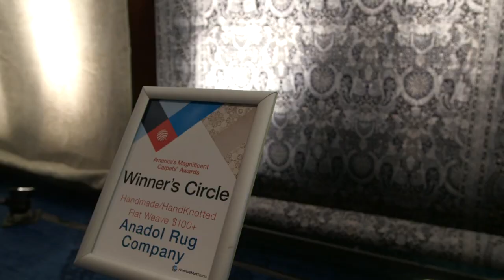Market Minute - The 2013 America's Magnificent Carpets® Awards - AmericasMart Atlanta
Congratulations to the 2013 America's Magnificent Carpets® Awards winners!